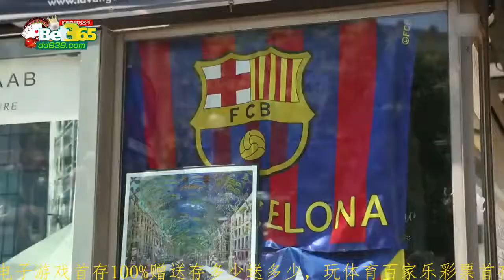【中英字幕】内马尔纪录片——巴萨2年 ep01